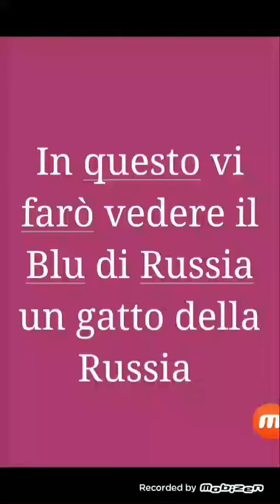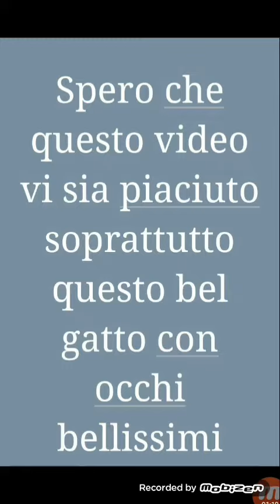Blu di Russia gatto 💓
Spero che il video vi sia piaciuto e se vi piace anche a voi questo gatto mettete like.